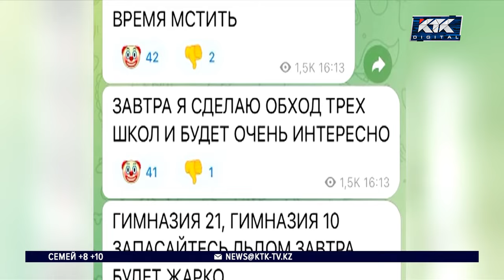«Мстителя» школам Рудного разыскивает полиция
В Рудном ищут неизвестного, который сообщил о готовящихся нападениях на школы города. Акцию он назвал «Время мстить». И даже перечислил учебные заведения, в которых якобы скоро будет «жарко». Чем изрядно перепугал родителей школьников.